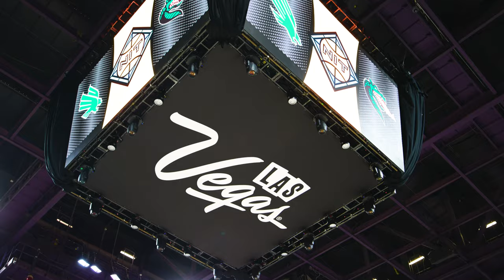UNT are NIT champs!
Through perseverance and determination, your University of North Texas Mean Green Basketball team is bringing home the gold as the winners of the 2023 National Invitation Tournament Championship.

This win is going down in history